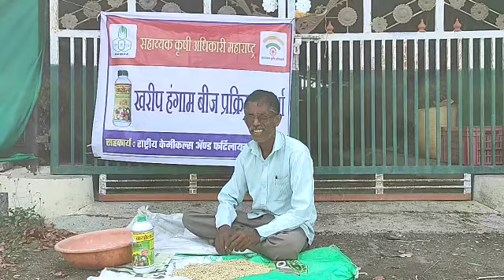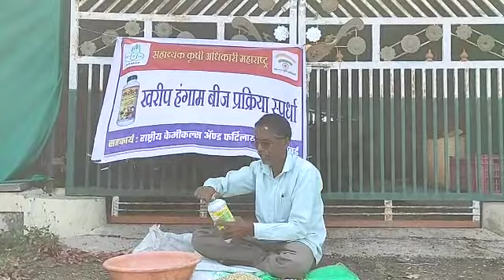प्रवीण धौंडीराम वाघ, गाव : आटकवड़े, तालुका सिन्नर, जिल्हा नाशिक the FarmBook BeejNSK